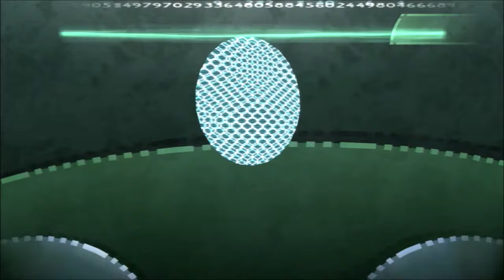SCWRM Plays Beyond Good & Evil Part 1 - Frank Westing in the Far Future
With Beyond Good & Evil 2 (supposedly) coming soon, might as well take a look at the first title, the child product of Michel Ancel that was unfortunately plagued by executive meddling and bombed originally. Looking at it now, can the tale of the young Jade and her uncle Pey'j get the redemption it seeks?

Beyond Good & Evil is played by Teo.